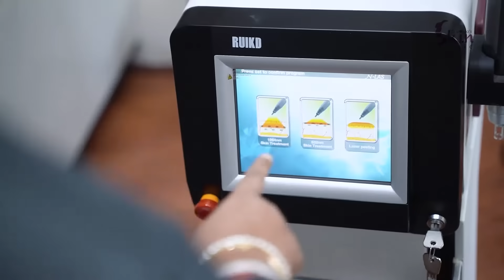Welcome to Dr. Vohra's Skin Clinic | Clinic Tour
Welcome to Dr. Vohra's Skin Clinic.

The Dermatology and Aesthetics clinic believes in a patient-centered approach and strives to bring the best. The team is dedicated to quality care in a very warm & friendly atmosphere with the leading Dermatologists in Kolkata.

We pride ourselves on providing individualized, superior clinical dermatology and cosmetic services using only state-of-the-art technologies. However, what truly distinguishes Dr. Vohra's Skin Clinic as a leader in the industry, is our passion for helping people and an unwavering commitment to our guests throughout the entire treatment process. We work closely with industry to try and bring the latest and most up to date treatment protocols and are constantly training and re-educating ourselves to help serve you better.

We offer Clinical Skin and Hair Care, Rejuvenation and Skin Revival & ​Laser therapy.